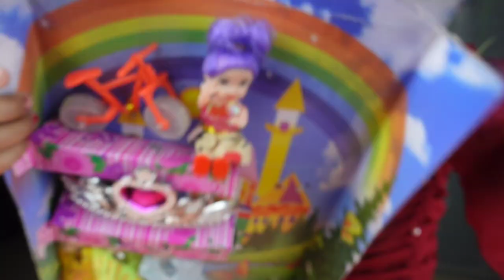ଆସ କିଏ ଖେଳିବ ମୋ ସହିତ, odia story, odia gaoa, ଓଡ଼ିଆ ଗପ, odia barnamala,odia barnabodha,natia comedy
ଆସ କିଏ ଖେକିବ ମୋ ସହିତ, odia ଷ୍ଟୋରୀ, odia  gaoa, ଓଡ଼ିଆ ଗପ, odia barnamala,odia barnabodha,natia cimedy